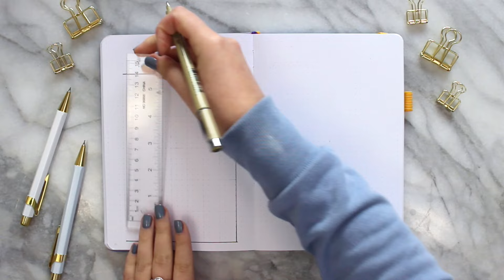MINIMALISTIC MONTHLY BULLET JOURNAL SPREAD IDEAS: What Is A Monthly & How To Create | CREATEWITHCAIT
Scribbles That Matter Dotted Bullet Journal – (US)
Crayola Supertips 50 pack – (US) (CAN)
Tombow Yellow 991 – (US) (CAN)
Tombow Tan 942 – (US) (CAN)
Tombow Grey Scale Pack – (US) (CAN)
Sakura Micron 6-Piece Set – (US) (CAN)
Tombow Fudenosuke Brush Pen 2 Pens Hard and Soft Tip Black – (US) (CAN)
Gelly Roll Sakura 08 3-pack – (US) (CAN)
Crafters Roller Tape – (US) (CAN)

GEAR
Canon Battery Pack LP-E8 – (US) (CAN)
Alta Pro 263AP Tripod – (US) (CAN)
SanDisk Memory Card 128GB – (US) (CAN)
Lighting – (US) (CAN)

Hello! 0:00 – 0:44
Stationary Supplies 0:45 – 1:04
Spread 1 1:05 – 2:31
Spread 2 2:32 – 3:54
Spread 3 3:55 – 5:12
Spread 4 5:13 – 6:39
Spread 5 6:40 – 7:46
Spread 6 7:47 – 9:42
Spread 7 9:43 – 10:52
Spread 8 10:53 – 12:21
Spread 9 12:22 – 14:02
Spread 10 14:03 – 15:55
Flip Through 15:56 – 18:14
Like, Subscriber & Comment! 18:15 – 18:34

In this bullet journal how to video I'm going to be showing you easy ways to set up my bullet journal monthly spreads. How I set up my bullet journal monthly spreads may be a little different than yours but here are 10 different monthly spread ideas to use in your bullet journal as a beginner. For me it's always essential to show a beginner belligerent on monthly spread idea, something that is quick and easy to use in your bullet journal... because we all know we don't always have time to sit down and spend hours on one spread.  How do I organize my bullet journal each month generally stays the same when I'm looking at the different monthly calendar that I use. I really wanna different ideas to set up my bullet journal for the next few plan with me video ideas. That got me to thinking why not show you a step-by-step guide to setting up a bullet journal each month.

In this plan with me monthly ideas, I'm going to show you what bullet journal supplies to use when setting up a Calendar, different tracker ideas to include in your bullet journal, one page calendar ideas, and to Paige calendar spread ideas for my bullet journal. All of these are simple bullet journal set ups for beginners and very minimalistic monthly calendar set ups. In the video I'm showing you how I would plan out the month of April in my bullet journal in 2022 but change of the month and the dates when you are planning out your bullet journal themes each month.

What are the best things to include in your monthly calendar? If you are new to bullet journalling I always recommend to find ways that make your bullet journal work for you. If that is minimalistic bullet journal spreads, functional monthly calendars, figuring out how to switch up your monthly layouts or more... This is a perfect guide to creating monthly calendar ideas for your bullet journal and hopefully will help you along your bullet journal journey.

Each of these spreads can be changed up depending on the stage of life that you are in. If you are a student and are looking at how to bullet journal as a student I show how these monthly calendars can be used when back to school planning each month. As a chat about in this monthly spread ideas video I tend to stick with a very similar monthly layout in my bullet journal for my plan with me videos. That will change hopefully going forward now that I have these 10 different calendar ideas for my journal.

I hope this helps you figure out what to include when starting a bullet urinal and show you how simple and easy set up ideas for your bullet journal can be! Remember you can start a bullet journal anytime of the year and add your own flair to make your bullet journal work for you.

If you want to see any other how to bullet journal videos or explain more on what is a monthly bullet journal spread let me know!

- Cait